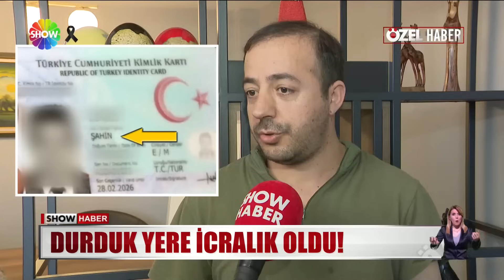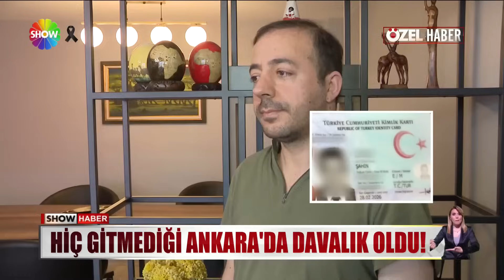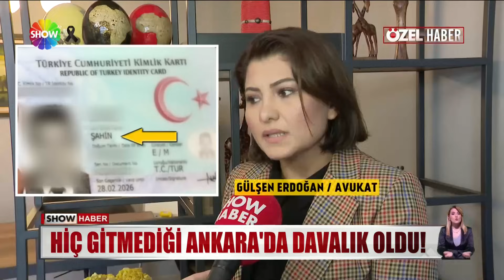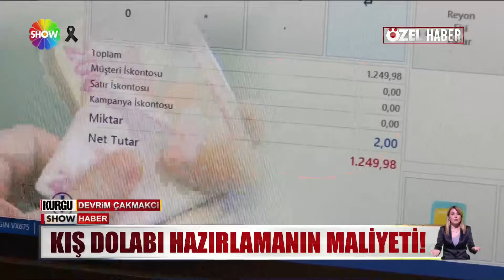Show Ana Haber 21 Ekim 2023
00:00 Jenerik
00:05 Özgür Özel, Kılıçdaroğlu'na yüklendi!
01:49 Çalışma Bakanı'ndan asgari ücret mesajı!
03:27 Polis, fotoğraflı kanıtı böyle gösterdi!
05:04 44 milyon dolarlık vurgunda yeni gelişme!
06:29 Hiç gitmediği Ankara'da davalık oldu!
08:21 Ceren Damar davasında flaş gelişme!
10:10 Suç makinesinden gözyaşı şov!
11:44 Külçe altın diye çakmak aldı!
13:33 Bebeğin elleri yoktu, doktor uyarmadı!
15:43 Yılın en talihsiz çifti!
17:38 Kahvaltının tadı kaçtı!
20:05 Kozmetik ürün almadan önce dikkat!
22:26 Kayınvalidesine karaciğerini verdi!
24:17 Kışlıklar cep yaktı!
26:29 Türkiye bugün 3 mevsimi birden yaşadı!
28:17 Filtre kahve Türk kahvesini solladı